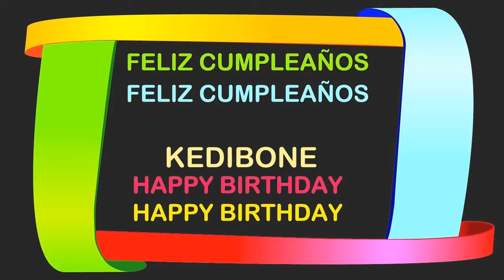Kedibone Birthday Postcards & Postales